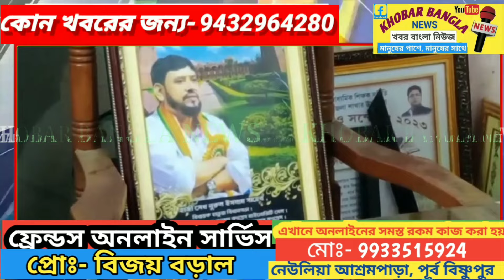প্রয়াত বসিরহাটের সাংসদ হাজী নুরুল ইসলাম